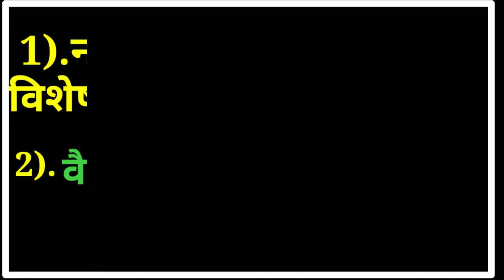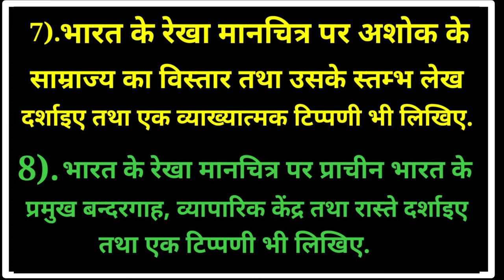MDU DDE BA History Previous Year Paper 2019, Complete Question Paper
MDU DDE History BA previous Year Paper 2019,
Complete Question Paper.

Is video me kewal questions hi btaye gaye hain. Sabhi Questions ka solution aapko alag se question wise video me mil jayegen.